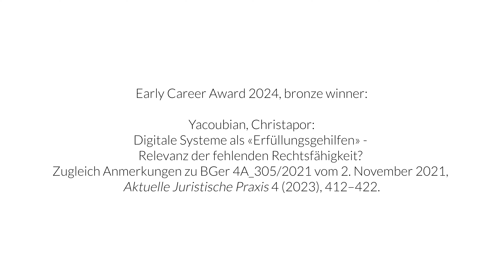Early Career Award 2024 - Christapor Yacoubian / teaser